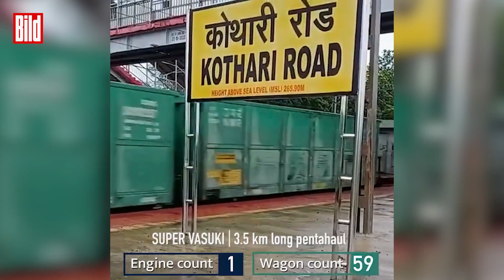Super Vasuki: Super-Zug in Indien ist 3,5 Kilometer lang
Dieser nicht enden wollende Eisenbahn ist der Super Vasuki – Indiens längster Zug mit 3,5 km Länge. Sechs Loks schieben knapp 300 Waggons über die Schienen.

 Eine Zugdurchfahrt dauert ganze vier Minuten!

Der ultra-lange Zug befördert im Probebetrieb insgesamt 27.000 Tonnen Kohle. Das ist der größte Brennstofftransport, der jemals von der indischen Eisenbahn in einem einzigen Zug durchgeführt worden ist.